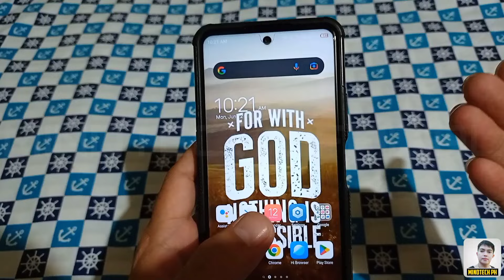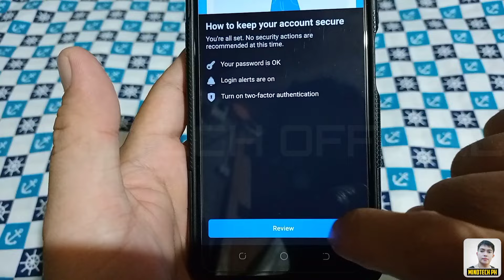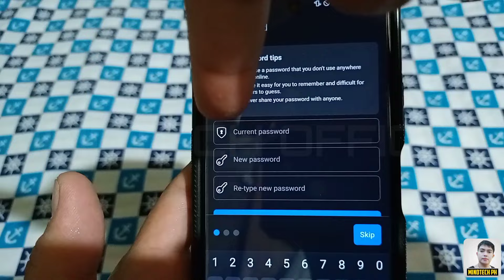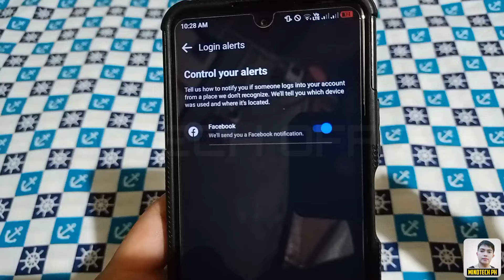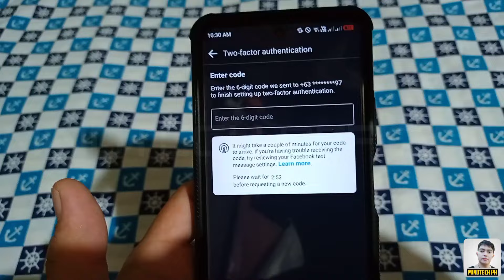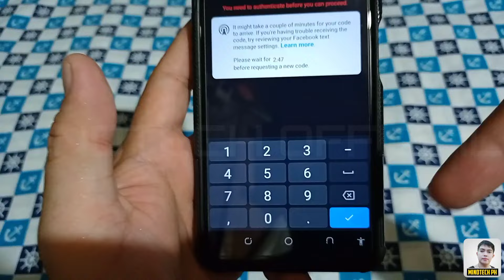PAANO I SECURED AT MAPROTEKTAHAN ANG FACEBOOK ACCOUNT MO NGAYONG 2023 ! 100% LEGIT !